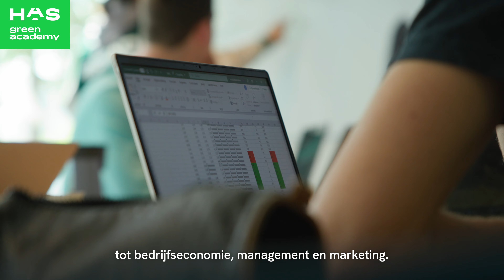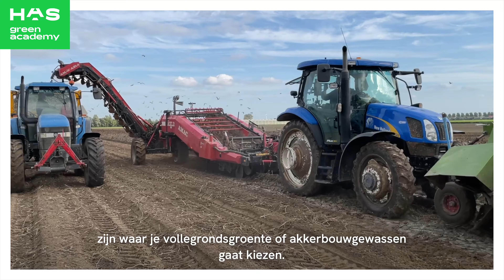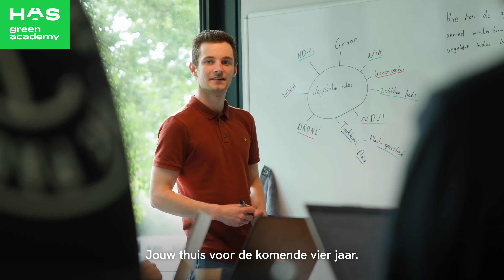Tuinbouw en akkerbouw - hbo-opleiding HAS green academy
Wil jij aan de slag in de sector die steeds belangrijker wordt voor de productie van ons voedsel en planten? Dan is de hbo-opleiding Tuinbouw en akkerbouw iets voor jou!